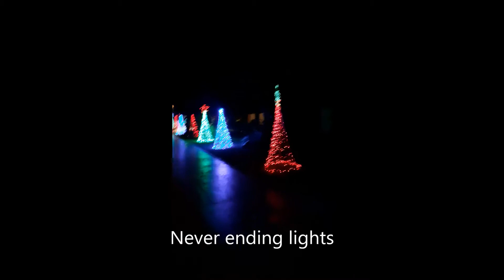isladeparaiso Vlog #28 Welcome 2020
A celebration of life, to be thankful, to be grateful, to be kind and to be honest.